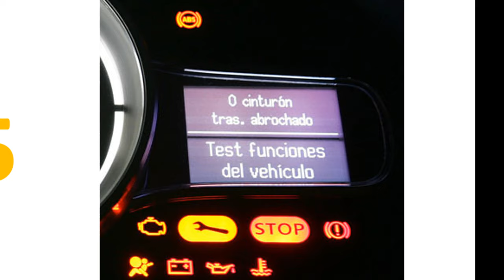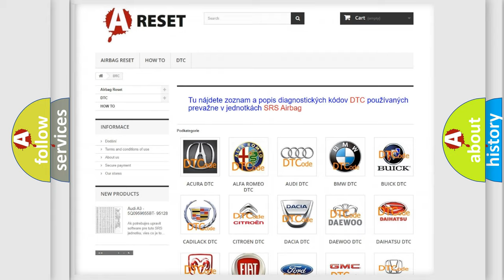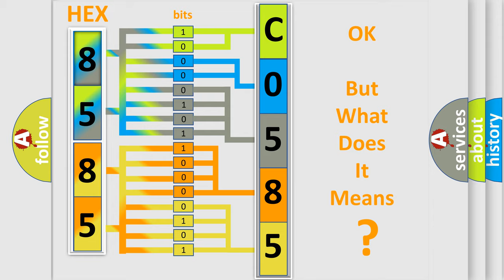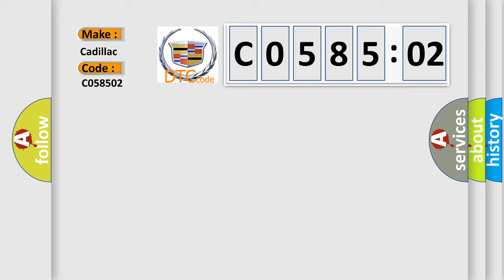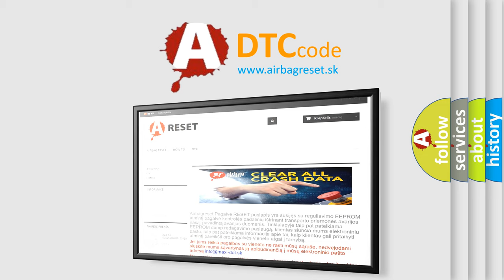DTC cadillac C0585-02 Short Explanation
Contents:
0:21 Basic DTC analysis according to OBD2 protocol standard.
1:48 Insight into programming
2:58 A diagnostically understandable description of the Diagnostic Trouble Code
3:05 Basic error definition

Make:
Cadillac
Code:
C0585 02
Definition:
Left Rear Actuator Circuit - Short To Ground
Description:
Battery voltage is between 9-16 volts. Ignition ON for 30 seconds
Cause:
The damper coil or the circuits to the coil are shorted to ground, shorted to voltage, or open for 3 consecutive ignition ON cycles.
The vehicle must be driven over 4.8 km or h (3 mph).